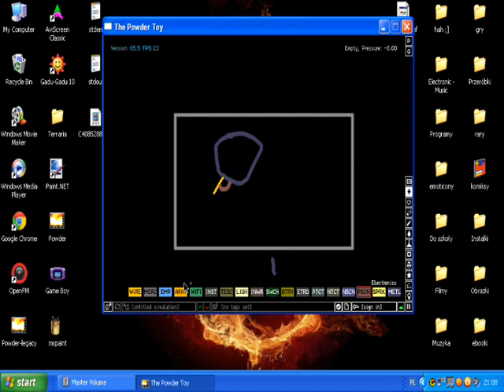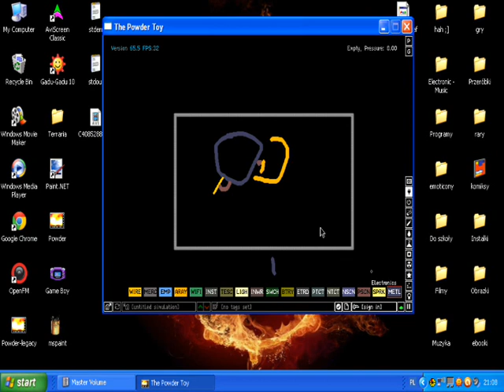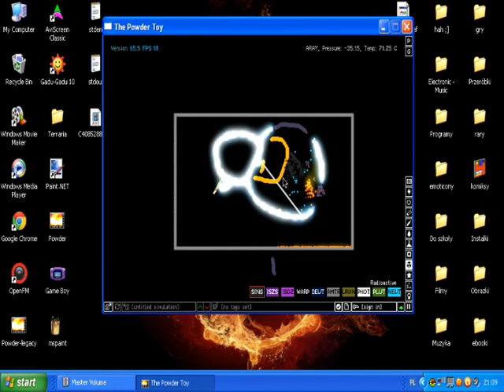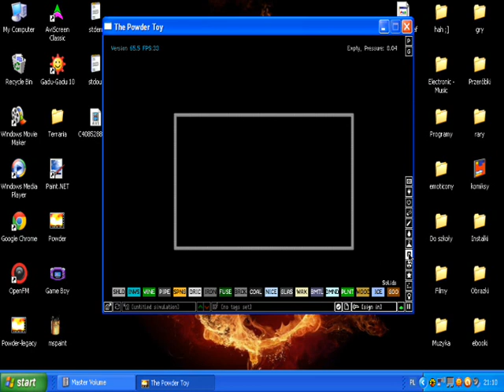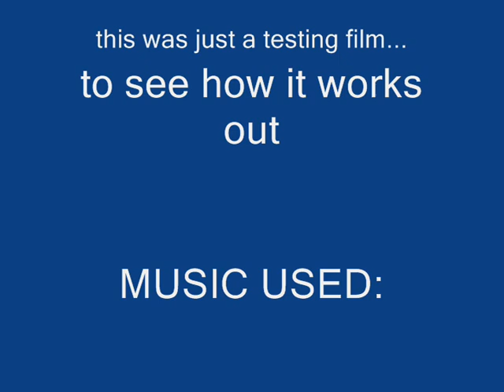Powder Toy - testing electricity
This is a kind of a testing film ;] just to see how it goes